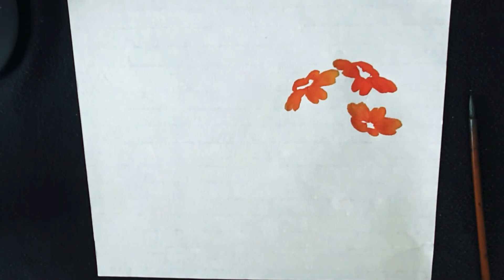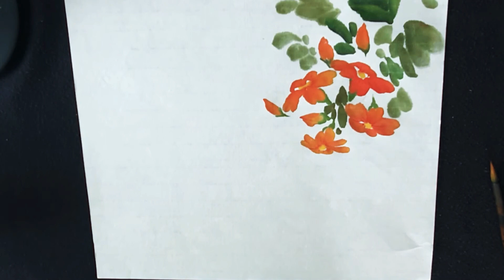붓캘리ㅡ능소화그림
아침 운동길 늘 지나던 곳에 능소화가
반겨주었던 짧은 시간이 행복했습니다^^

글과 그림으로 좋은 기억을 담아보았어요